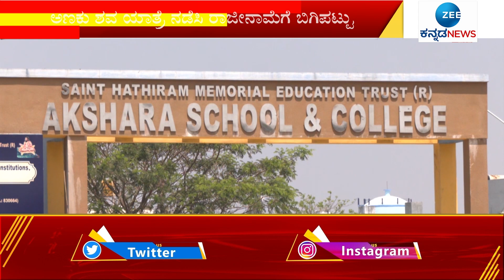PROTEST AGNST MLA || ಅಶೋಕ್‌ ನಾಯ್ಕ್‌ ಅಣಕು ಶವಯಾತ್ರೆ ನಡೆಸಿ ಕಿಡಿಕಿಡಿ || ZEE KANNADA NEWS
ಅಶೋಕ್‌ ನಾಯ್ಕ್‌ ಅಣಕು ಶವಯಾತ್ರೆ ನಡೆಸಿ ಕಿಡಿಕಿಡಿ
- ಶಾಲಾ ಆವರಣದಲ್ಲಿ ದೇಗುಲ ನಿರ್ಮಾಣಕ್ಕೆ ಆಗ್ರಹ